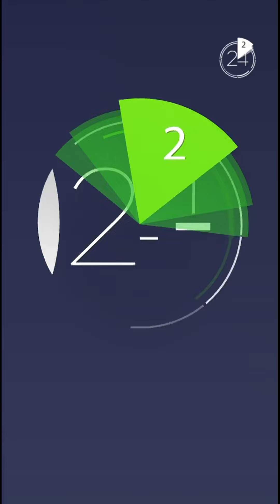أخبار الرياضة في دقيقتين | "ميسي إلى السعودية" يتصدر صحافة العالم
أخبار الرياضة في دقيقتين:
1️⃣ ميسي يتصدر عناوين السوشال ميديا
2️⃣ ميلان تنقسم إلى نصفين قبل "اليورو ديربي"
3️⃣ إنييستا يواجه برشلونة في